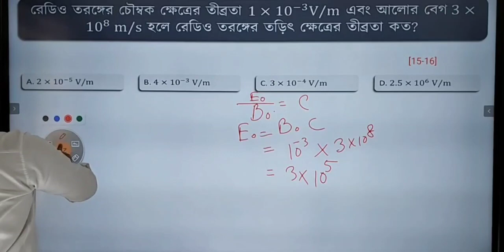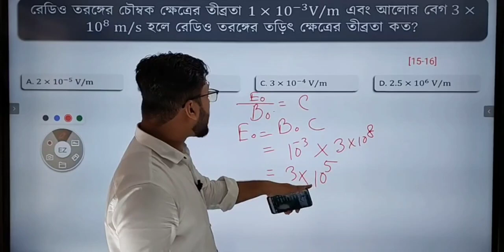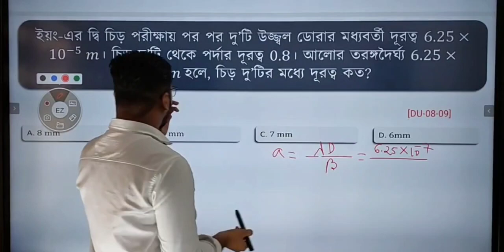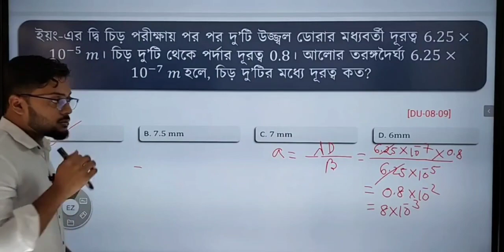🎖️Hsc Suggetions || Most Important for mCQ 💥💥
🏆ফাকিবাজ Students দের জন্য লিংক ♥️
 🫡যারা এতদিন পড়ালেখা তেমন করো নাই,কিন্তু রুটিন দেওয়ার পর মনে হয়েছে, তুমিও Hsc পরীক্ষা দিবা 🫣। এই কম সময়ে তাদের জন্য Physics 1st Paper এর  Best Preparation এ এই ৩ টি চ্যাপ্টার Cover করে ফেলো enough.
আরো সময় পেলে, অন্য চ্যাপ্টার গুলো করে যেতে হবে।
 💥সবাই শেয়ার করে নিজ নিজ টাইমলাইনে রেখে দাও, যেনো সহজেই করতে পারো। 💥

 2.🎖️ Vector 🎖️

Mcq :

7. 🎖️পদার্থের গাঠনিক ধর্ম  🎖️

10. 🎖️আদর্শ গ্যাস ও গ্যাসের গতিতত্ত্ব 🎖️

🔽 পদার্থবিজ্ঞান  ২য় পত্র :🔽 🥀

💥💥Chapter 2 :
💐💐💐💐স্থির তড়িৎ : 💐💐💐💐

Chemistry1️⃣ Paper + Chemistry2️⃣ Paper

💥 গুণগত রসায়ন💥

💥রাসায়নিক পরিবর্ত💥

 💥কর্মমুখী রসায়ন💥

💥পরিবেশ রসায়ন💥

💥পরিমাণগত রসায়ন 💥

💥তড়িৎ রসায়ন 💥

 সবাই বন্ধুদের কাছে শেয়ার করে পৌঁছে দাও 🥀❤️

must 🚩তোমরা অবশ্যই Comment করে জানাবে, ক্লাস কেমন লাগলো, ক,খ চাও কি না?+ share 🚩
urgent : jara niyomito class koro ba korte chau , tara comment kore janabe must., class sesh e Darpan Academy fb group e review likhbe must.

 👨‍🏫 : MD Ashikuzzaman
Senior Faculty, Physics Department
-Bondi Pathshala
-Founder Darpan Academy

 আধুনিক পদার্থবিজ্ঞানের সূচনা || Modern Physics || HSC Physics 2nd Paper Chapter 8